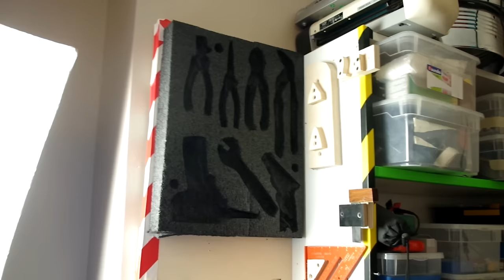fabrication d'un rangement d'outils à base de mousse - Ep169 - MousseAOutils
Et oui je profite d'avoir récupérer de la mousse d'emballage plutôt dure pour tenter de ré-organiser (une fois de plus?) mon rangement pour mes outils...